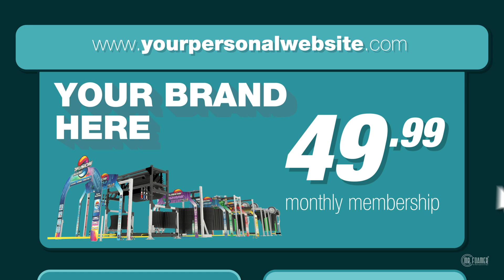Mr. Foamer Digital Marketing and Web Services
With more people using smartphones and computers to find businesses, turning to Mr. Foamer for digital marketing and web services will help increase your online visibility.